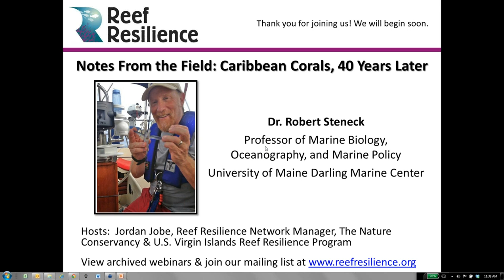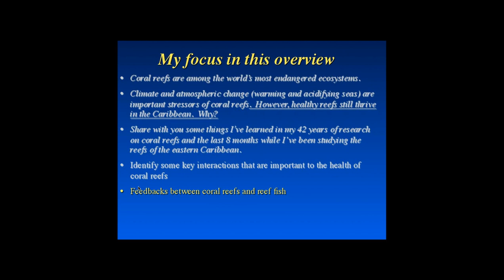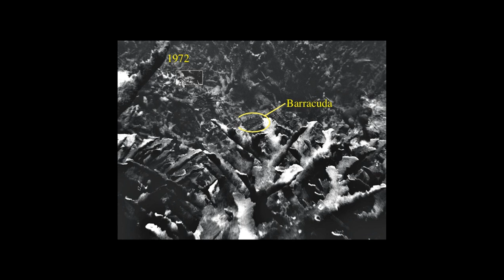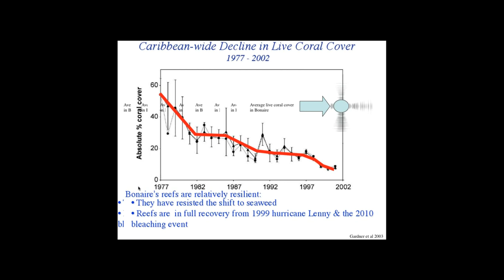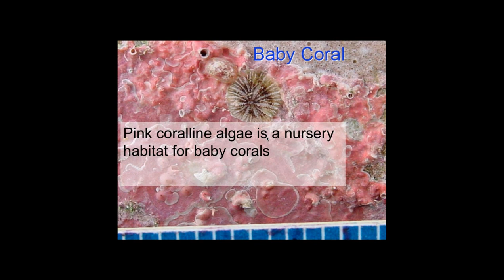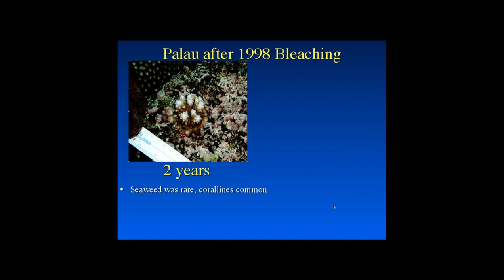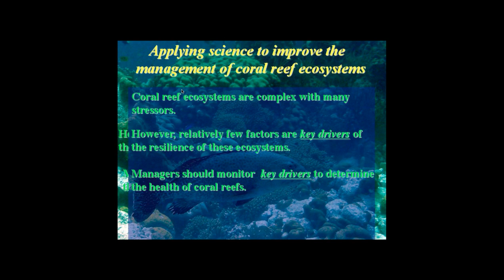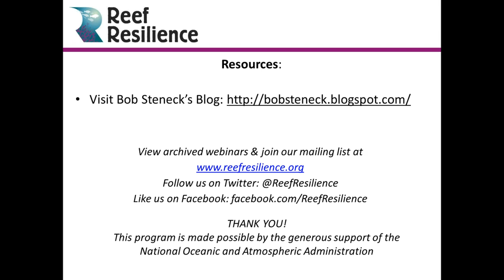Reef Resilience Webinar: Notes from the Field: Caribbean Corals, 40 Years Later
Dr. Bob Steneck shares observations from his recent research, where he visited reefs throughout the Caribbean 40 years after his original research there! His 6-month journey through the Caribbean has taken him to a wide variety of sites - from well managed marine parks, to degraded reefs, and everything in between. Read his blog